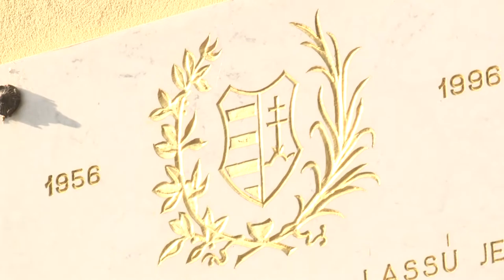Kitüntetések, fáklyás felvonulás, színpadi műsorok Tolna megye szerte 20191024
Kitüntetések átadásával, fáklyás felvonulással,  színpadi műsorokkal és koszorúzásokkal ünnepelték meg Tolna megye szerte az 1956-os forradalom kitörésének 63. évfordulóját.